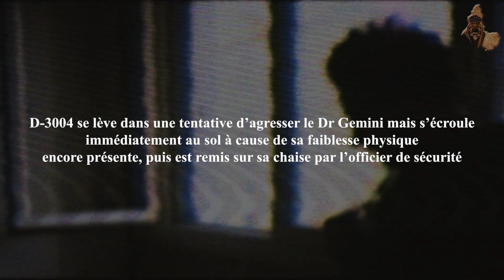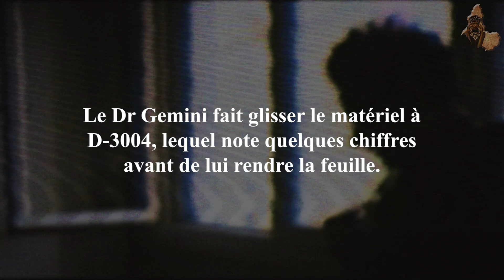VIVRE SANS RELIGION : EST-CE POSSIBLE ?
Il y a quelques j’ai appris l’insistance d’un livre conceptuel appelé : Un monde sans religion, Est-ce possible ? La première foi que j’entend parler de ce livre, c’est dans une vidéo MYTHOLOGIQUE de Alt 236, une chaine YouTube que j’apprécie particulièrement, puis en suite j’ai moi fais les recherche sur cet objet, et j’ai découvert tout un monde comme internet sait si bien en créer.

COMMENT SE PROCURER NOS FILMS, SERIES ET PRODUITS EXCLUSIFS ?

✅Cliquer sur le lien 🔗 de notre site internet pour voir ce qui est disponible :
✅Nous contacter directement sur WhatsApp via le lien
et recevoir notre catalogue de produit disponible.

COMMENT SE PROCURER LE DOCUMENTAIRE "LE MARIAGE CHEZ LES KAMITE" ⁉️

⏳ Sommaire

00:00

👉🏾 PENSEES KAMITE

👉🏾 OLA LINK

👉🏾 PENSEES KAMITE

👉🏾 NDANGA PATRICIA

👉🏾 CINDY CHANNEL

📚 Sources

🎶 Musiques utilisées :

► Lofi